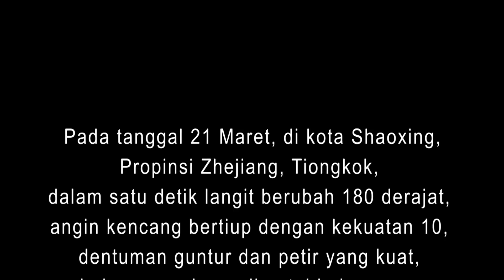Mengerikan, Isyarat Apa Lagi !!! Dentuman Guntur, Hujan Es, Suara Angin…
Pada tanggal 21 Maret, di kota Shaoxing, Propinsi Zhejiang, Tiongkok, dalam satu detik langit berubah 180 derajat, angin kencang bertiup dengan kekuatan 10, dentuman guntur dan petir yang kuat, hujan yang deras disertai hujan es ... Suara angin menakutkan